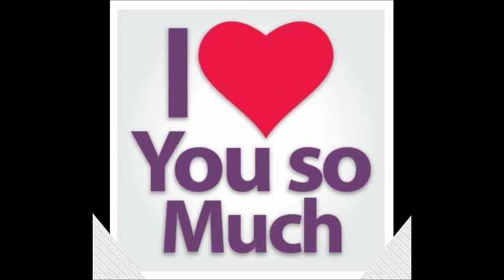Having fun with my Family in the PH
Here's one of the happy and fun-filled memories VIENNE KATE had with our Family in the Philippines.